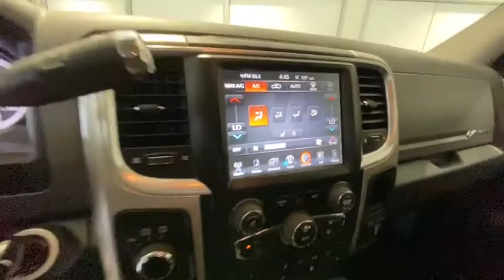2017 Ram 2500 Redding, Eureka, Red Bluff, Chico, Sacramento, CA HG624735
Used 2017 Ram 2500 available in Redding, California at Lithia Chevrolet Redding. Servicing the Eureka, Red Bluff, Chico, Sacramento, CA area.
2017 Ram 2500 Big Horn 4x4 Crew Cab 8 Box - Stock#: HG624735 - VIN#: 3C6UR5JL4HG624735

Big Horn trim. CARFAX 1-Owner. PRICE DROP FROM $44998 $200 below Kelley Blue Book! Heated Seats Alloy Wheels Tow Hitch PARKVIEW REAR BACK-UP CAMERA Satellite Radio 4x4 Turbo TRANSMISSION: 6-SPEED AUTOMATIC (68RF... CLICK ME! KEY FEATURES INCLUDE: 4x4 Satellite Radio Trailer Hitch Chrome Wheels. Keyless Entry Privacy Glass Child Safety Locks Electronic Stability Control Brake Assist. OPTION PACKAGES: ENGINE: 6.7L I6 CUMMINS TURBO DIESEL Selective Catalytic Reduction (Urea) 180 Amp Alternator Cummins Turbo Diesel Badge Tow Hooks Current Generation Engine Controller Diesel Exhaust Brake GVWR: 10000 lbs RAM Active Air QUICK ORDER PACKAGE 2FZ BIG HORN Engine: 6.7L I6 Cummins Turbo Diesel Transmission: 6-Speed Automatic (68RFE) Front Armrest w/Cupholders Big Horn Regional Package Leather Wrapped Steering Wheel Underhood Lamp Steering Wheel Mounted Audio Controls Big Horn Badge Bright/Bright Billets Grille RADIO: UCONNECT 3C W/8.4 DISPLAY Media Hub (2 USB AUX) For Details Visit DriveUconnect.com Uconnect Access (Registration Required) 8.4 Touchscreen Display Air Conditioning ATC w/Dual Zone Control Nav-Capable! See Dealer for Details HEATED SEATS & WHEEL GROUP Heated Steering Wheel Heated Front Seats Leather Wrapped Steering Wheel PARKVIEW REAR BACK-UP CAMERA PARKSENSE REAR PARK ASSIST SYSTEM POWER BLACK TRAILER TOW MIRRORS Exterior Mirrors w/Supplemental Signals Exterior Mirrors Courtesy Lamps Trailer Tow Mirrors TRANSMISSION: 6-SPEED AUTOMATIC (68RFE) 3.42 Axle Ratio. Reduced from $44998. VISIT US TODAY: Are you browsing other Mt. Shasta or Red Bluff Chevrolet dealerships? Dont buy until you visit Lithia Chevrolet of Redding. Our inventory includes the popular Chevy Cruze the versatile Chevy Suburban and the powerful Chevy Silverado pickup truck. Browse our entire inventory of cars Pricing analysis performed on 7/3/2020. Please confirm the accuracy of the included equipment by calling us prior to purchase.